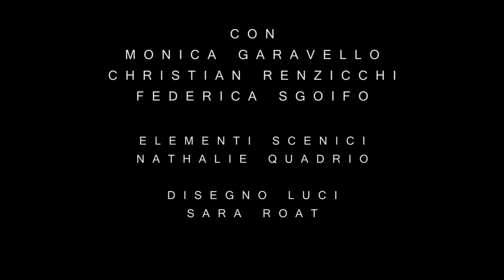La signorina Julie - Trailer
Uno studio da A.Strindberg
adattamento e regia Giuseppe Amato
con Monica Garavello, Christian Renzicchi, Federica Sgoifo
elementi scenici e consulenza Nathalie Quadrio
disegno luci Sara Roat
video Rocco Serafini
produzione ariaTeatro